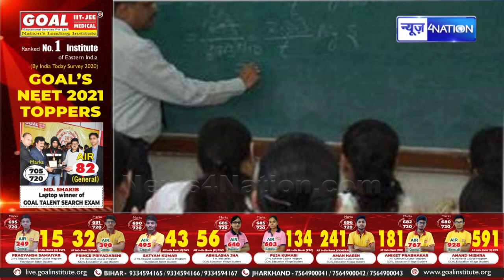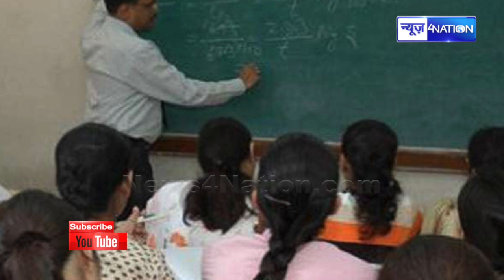CM Nitish ने Bihar के शिक्षकों के लिए किया सबसे बड़ा एलान, जान लीजिए बहाली की तारीखें | News4Nation